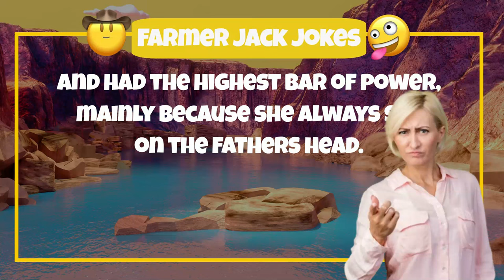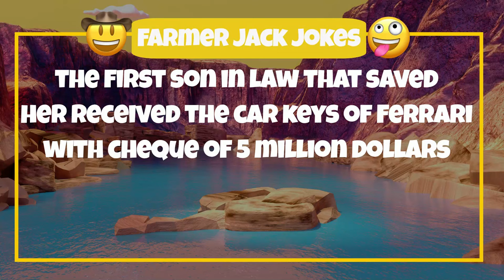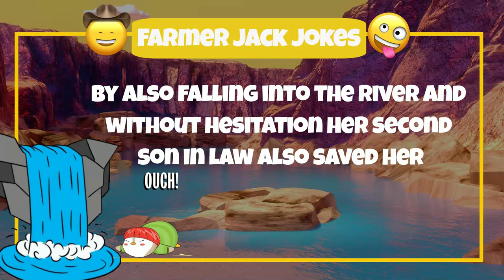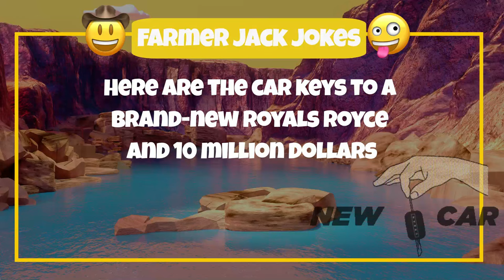😂LAUGH MOTHER IN LAW MEME 😂 Will you let her DROWN?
Here is the MEME.
So, this one time there was a mother with three daughters.
They were a healthy family especially from the mothers’ side, it was clear as daylight that the mother was the one in control in the house and had the highest bar of power, mainly because she always sat on the fathers head.
The daughters were every man’s dream wife, but the mother was the best definition of if arrogance was a currency, she would have been a billionaire.
All three of her daughters were happily married and one day the mother wanted to test her three sons in laws to see if they liked enough to save her life, as she was such an unlikeable person.
She planed a scenario of how she will see if her son in laws liked her or not.
The plan was simple: Walk with each affianced son with the path alongside the river and pretend to fall into the water by accidently falling into the water and the ones that saved her life was the ones she knew liked her.
So, she took her first son in law, and asked him to go, and walk with her beside a river.
As they walked on path around the river, and suddenly the mother fell into the water, paddling like a hummingbird caught in a bathtub, the son in law jumped into the water, and saved his mother-in-law, from drowning.
The next morning the first son in law that saved her received the car keys of Ferrari with check of 5 million dollars with a note that said, “Thank you for saving my life, your mother-in-law.”
Two days went by, and the mother tested the second son in law by also falling into the river and without hesitation her second son in law also saved her. So, the next morning the second son in law also received a Ferrari and a 5 million dollar check with a note that said, “Thank you for saving my life, your mother-in-law.”
The mother was so happy because so far 2 sons in laws liked her enough to save her life.
So, the next morning she tested the third son in law.
They walked beside the river and the mother-in-law did the same scenario by falling into the river, wind milling her arms like a malfunctioning scarecrow in a hurricane
But with a smile on his face, he watched the mother-in-law drowning in the river.
So, the next day the third son in law received an envelope that said:
Here are the car keys to a brand-new royal Royce and 10 million dollars with a note that said.
“Thank you for saving my life, from your father-in-law.”